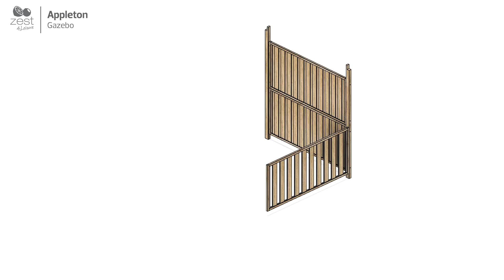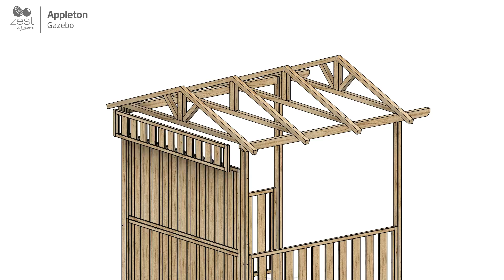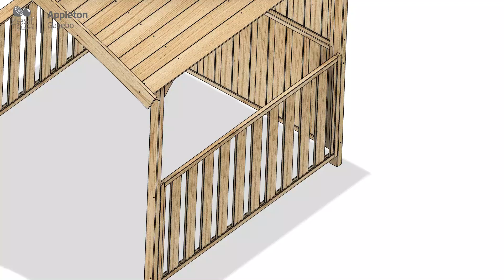Appleton Gazebo by Zest (Animated Assembly Guide)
The Appleton Gazebo by Zest is ideal to support the current trend in outdoor living. With warmer summers and a focus on relaxation, enjoying our outdoor space has become a must.

Designed in response to this outdoor relaxation and entertaining trend, the Appleton Gazebo is perfect for cooking outdoors.

It has been designed with extra roof height giving maximum ventilation. With an open entrance and slatted side panels, an ideal location for a BBQ.

The solid panelled back gives privacy and protection from a breeze, whilst the curved roof with apex supports give it a solid and stylish look.

Manufactured from high-quality pressure-treated PEFC certified (PEFC/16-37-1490) timber to stand the test of time.

Size: (W x D x H) 0.91m x 0.52m x 0.85m.

Being a PEFC certified (PEFC/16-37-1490) company is important to Zest as it shows commitment to the environment and to responsible sourcing. Zest actively promotes the advantages of a certified forest management scheme.

To see more Zest garden products including Grow Your Own Planters and Raised Beds, Garden Furniture sets, Arches, Gazebos, Landscaping materials, Fence Panels, and much more go